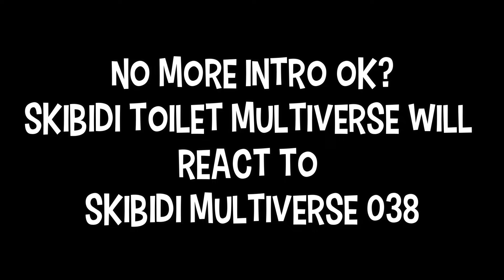Skibidi toilet react to skibidi toilet multiverse 038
credit
@DOM Studio
Application or Program that we used to edit reaction:
Filmora
Obs
Photoshop
Picsart
memes
Creation time:
3hours (with characters creation)

CREDITS
DOM Studio Check and sub his channel Bruh